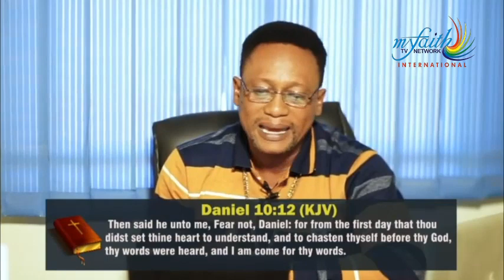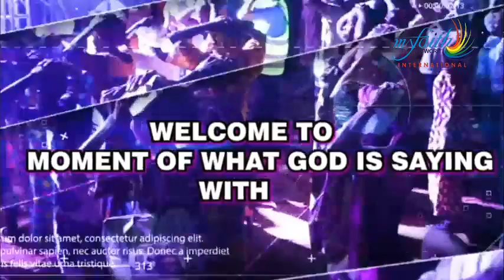TV SHOW - WHAT GOD IS SAYING -ARCHBISHOP BAYO ADEJOLA - - DESTROYING THE YOKE OF DELAY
Archbishop Bayo Adejola of Blessed Chapel Lagos Nigeria teaches on the topic DESTROYING THE YOKE OF DELAY on this episode of  the weekly program WHAT GOD IS SAYING.

Watch other episodes of this show WHAT GOD IS SAYING